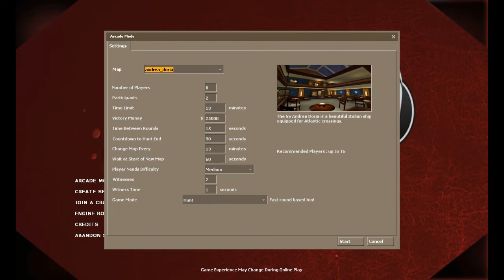Let's Play The Ship 14: The Nom-Song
In this video, Grim fiddles about with Sony Vegas.  Can you tell?  Also, we play more of Arcade Mode, discover why Katanas rock, and sing the Nom Song.  One more video, and I'm calling it good with The Ship.